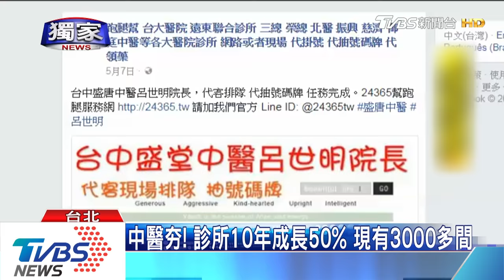沒預約得等4小時！ 中醫診所夯 排隊人潮多